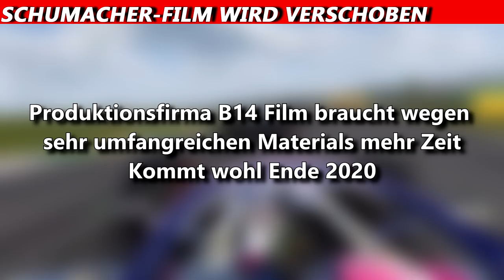Kehrt Jerez 2021 in den Rennkalender zurück? | F1 News | Maik's F1 Channel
Spanische Medien berichteten gestern, dass der Circuito de Jerez einen Dreijahresvertrag als Austragungsort für den Spanien GP von 2021 bis 2023 anstrebt. Die jährliche Gebühr liegt dabei bei 25 Mio. Dollar, also 75 Mio. Dollar in den 3 Jahren, die die Junta de Andalucía vollständig übernehmen könnte. Weitere Infos im Video.